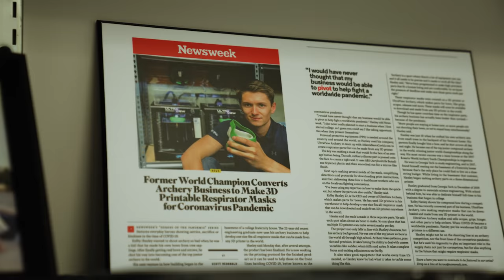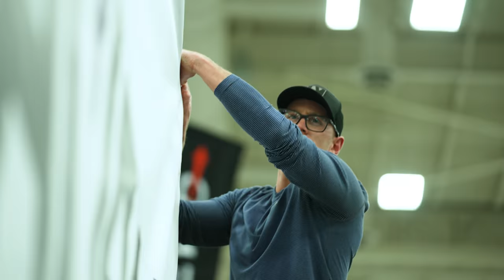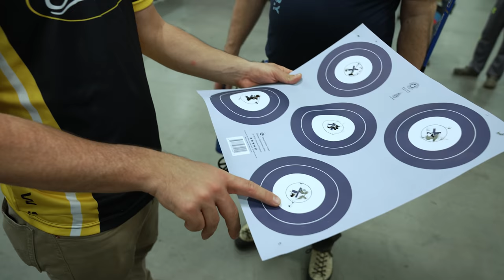I Am Taking Over Ultraview